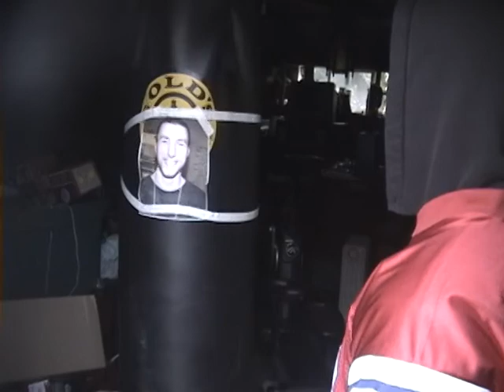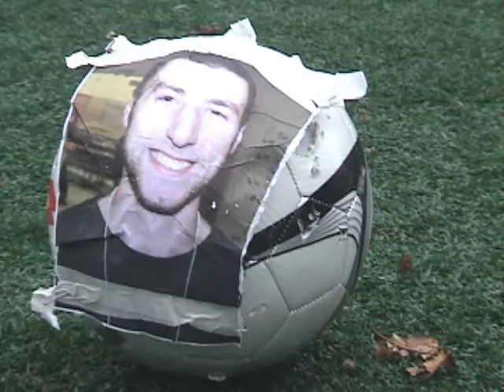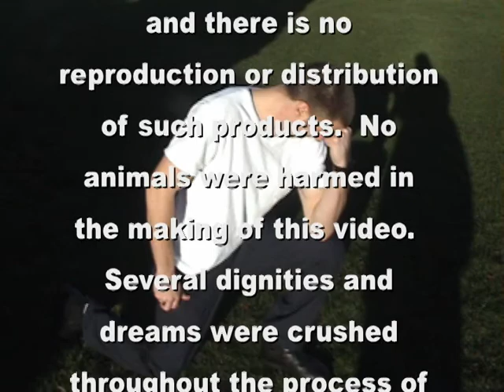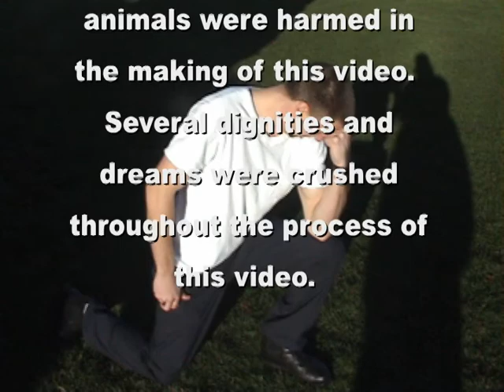Slappy New Year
A slap bet which was spurred by a Patriots vs Broncos football game.  One man with passion for Brady and one man with faith in Tebow.  The end result was the slap heard around the world.